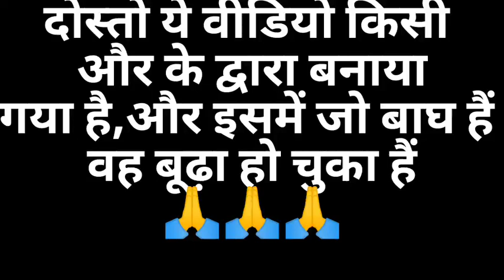गांव में घूम रहा है बाघ 😱😱😱abhishekbohravlogs 🔥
hellow friends aap sabhi ko meri
ye video acchi lagi ho to video ko
me aap sabhi k liye aur mhenat
karunga aur bhi acchi acchhi video lata
rahunga❣️❣️❣️❣️